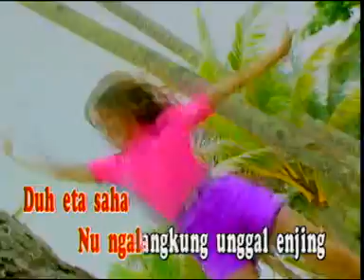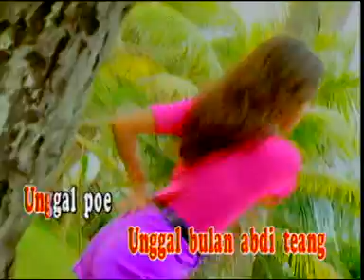bubuy bulan... helvy maryand, titin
tembang kenangan. penarinya bahenol banget, kalo bisa dapetin pendamping kaya dia rasanya lengkap hidup ini. serasi